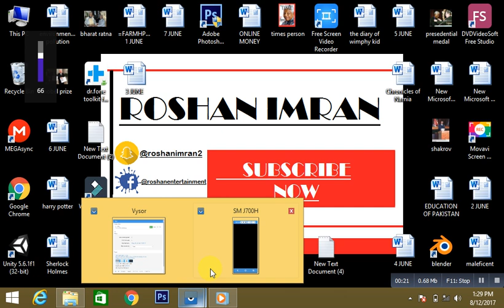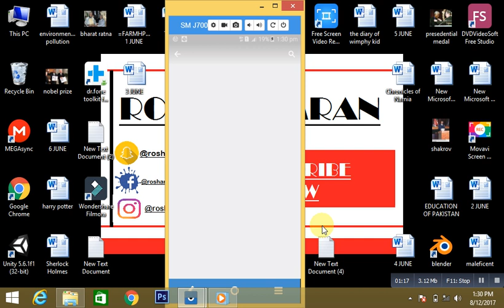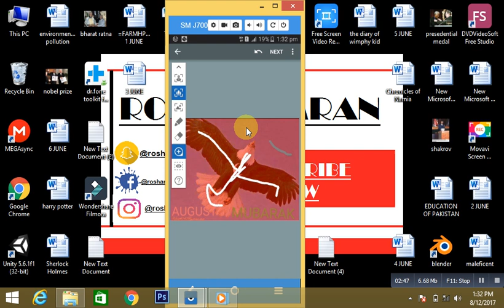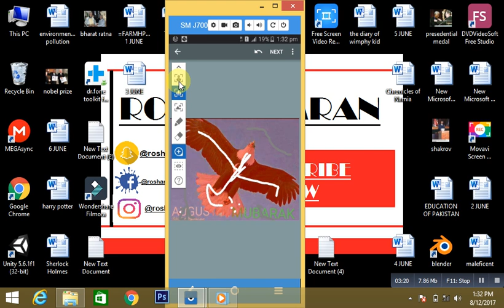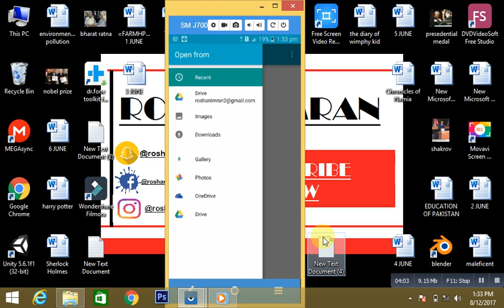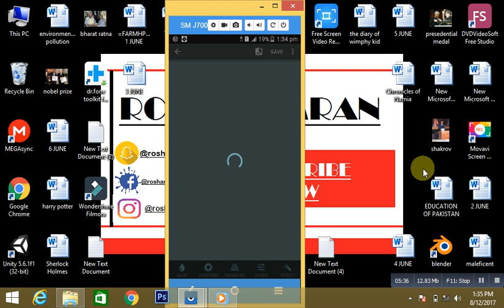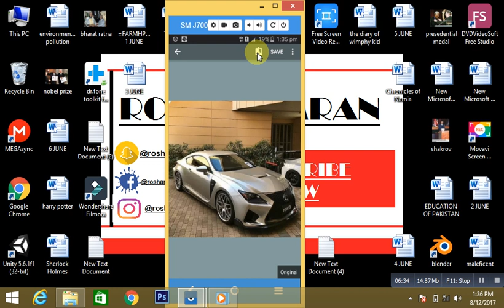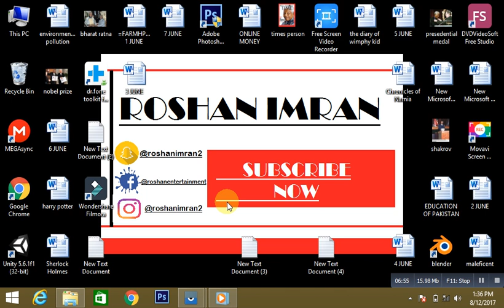How to blur background of a picture in an android phone 2017 in urdu hindi